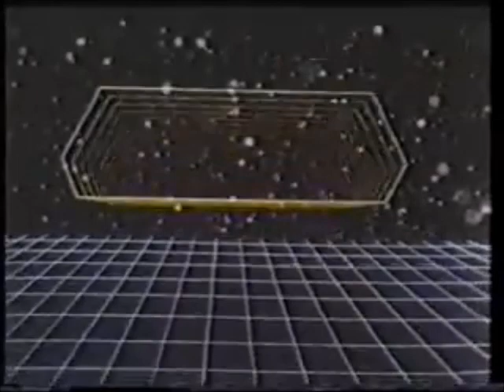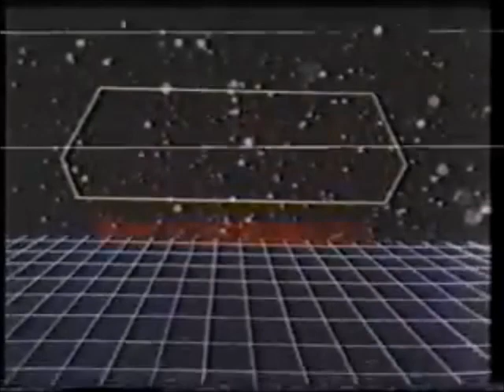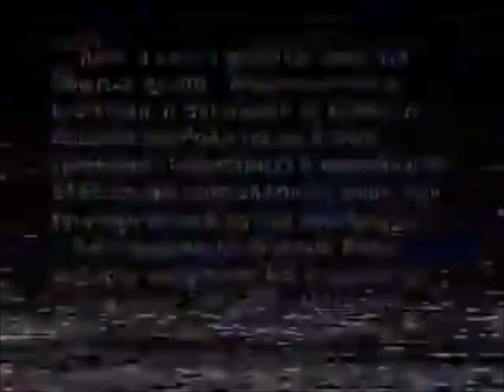80s VHS Vaporwave Mix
Various 80s VHS ident themes vaporized